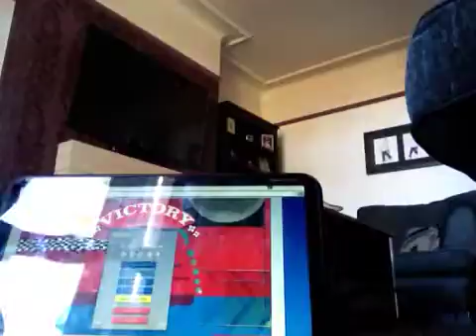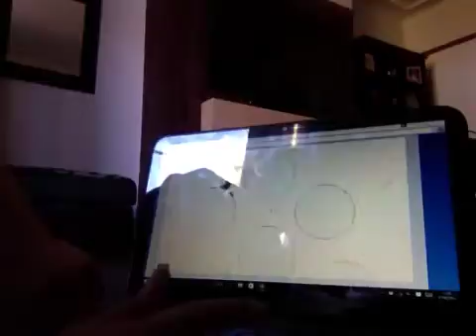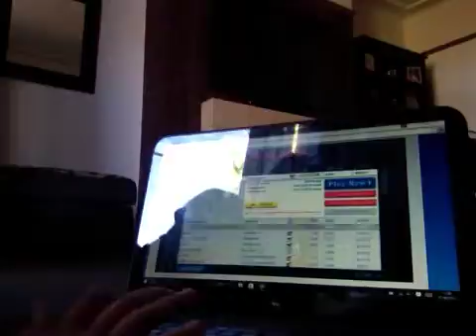Happy wheels Ep 1